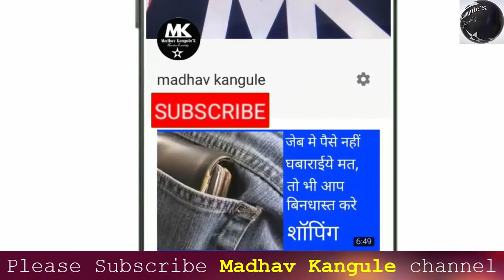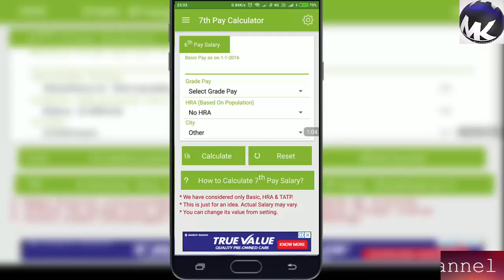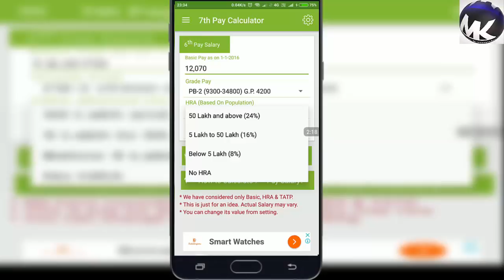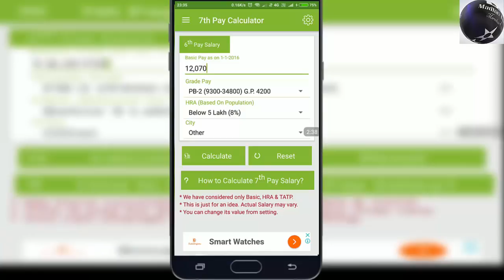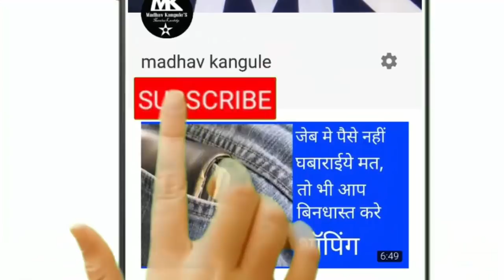7th pay commission, know your salary